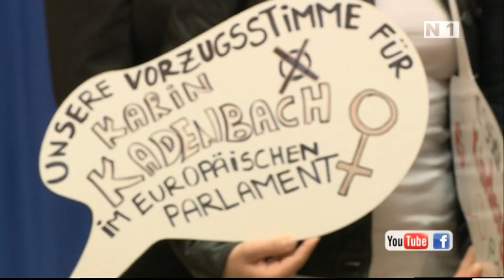EU-Frühstück mit Europaparlament-Abgeordnete Karin Kadenbach in Vösendorf